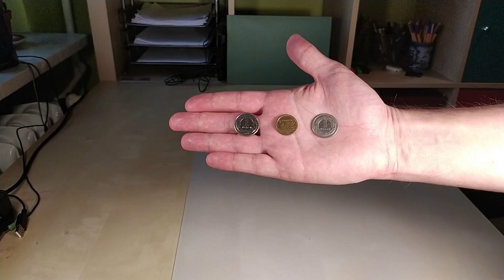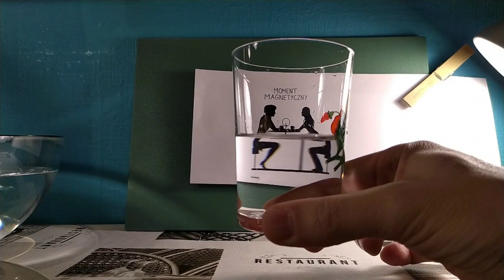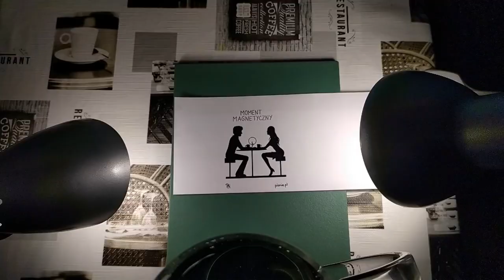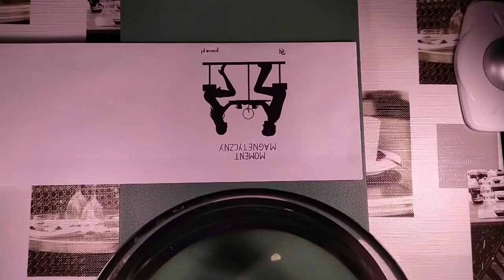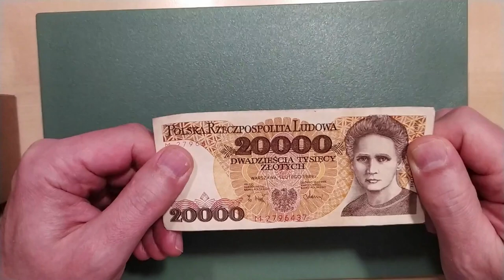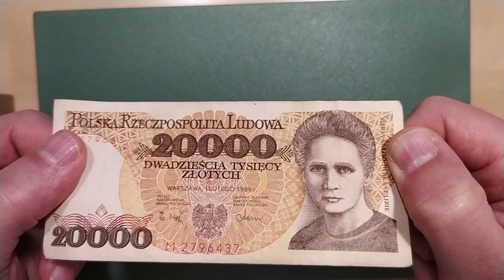Nie wierszyki, nie prezenty. Rób eksperymenty! / No rhymes, no presents. Do experiments!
Nie wierszyki, nie prezenty. Rób eksperymenty!
Piotr Nieżurawski
Wydział Fizyki
Uniwersytet Warszawski
Wykład, 17 XII 2020

Zgodnie z Waszymi listami, które przekierował do mnie Mikołaj, przygotowałem wykład o eksperymentalnym świętowaniu. Bez specjalistycznego sprzętu. Tak, żebyście mogli wszystko zrobić w (przy)domowych warunkach. Liczę, że Wam i Waszym bliskim eksperymenty się spodobają i będzie można o czymś miłym porozmawiać. Ostrzegam jednak, że niektórych zacznie dręczyć w zimowe noce: Dlaczego to tak wychodzi? Miłego oglądania i eksperymentowania!

No rhymes, no presents. Do experiments!
Piotr Nieżurawski
Faculty of Physics
University of Warsaw
Lecture, 17 XII 2020

According to your letters that Santa Claus redirected to me, I have prepared a lecture on experimental celebration. No specialized equipment. You can do everything at home. I hope that you and your relatives will like the experiments. But be warned that some of you will be tormented during winter nights: Why does it go this way? Enjoy watching and experimenting!